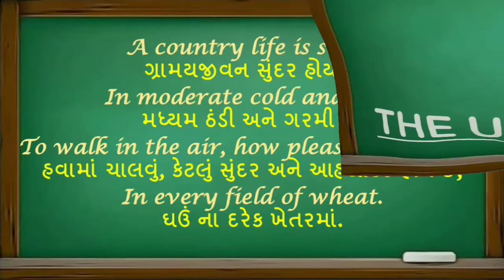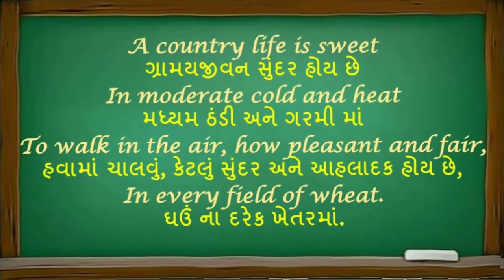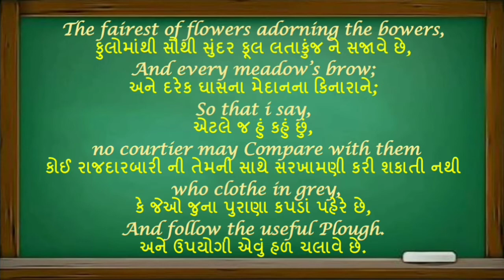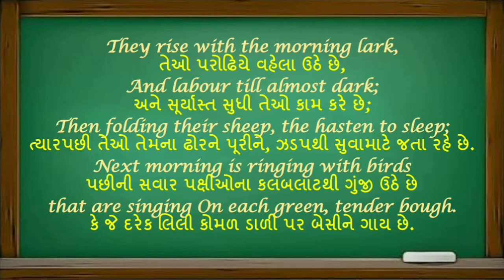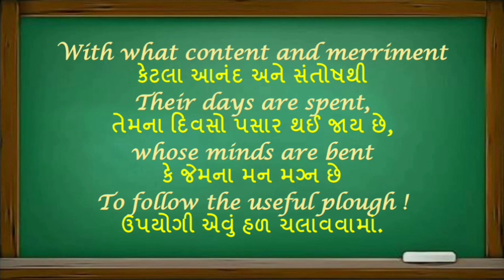STD 9 ENGLISH POEM 2 - THE USEFUL PLOUGH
poem with simple gujarati translation
easy understanding